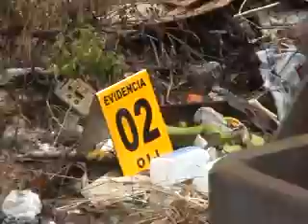Resumen anual de TDN 30 de Diciembre 2012 TurrialbaDigital Tv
El acontecer Turrialbeño en un resumen anual presentado por el equipo de Noticias de TDN Turrialba.